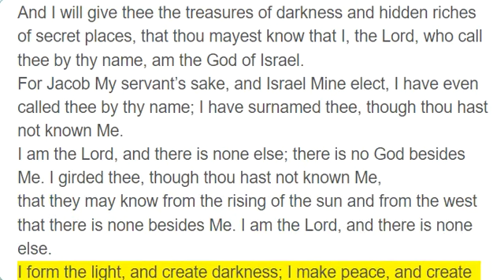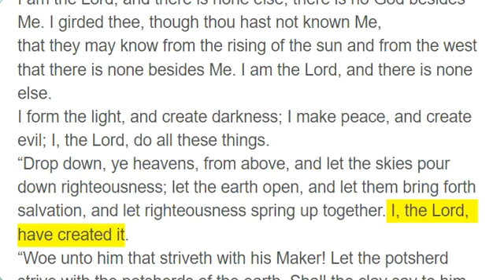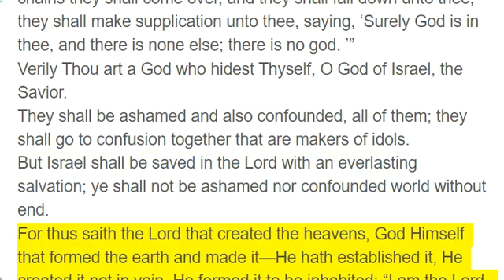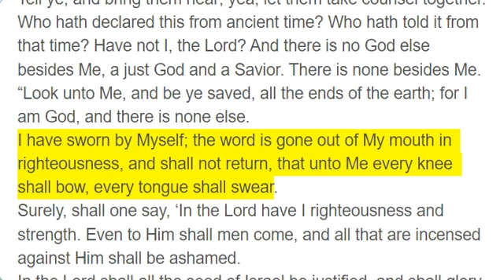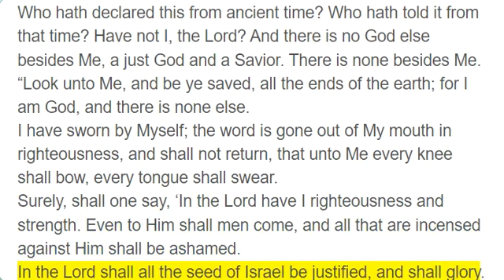Isaiah 45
“Thus saith the Lord to His anointed, to Cyrus, whose right hand I have held to subdue nations before him; and I will loose the loins of kings to open before him the twoleaved gates; and the gates shall not be shut:
I will go before thee, and make the crooked places straight; I will break in pieces the gates of brass, and cut in sunder the bars of iron.
And I will give thee the treasures of darkness and hidden riches of secret places, that thou mayest know that I, the Lord, who call thee by thy name, am the God of Israel.
For Jacob My servant’s sake, and Israel Mine elect, I have even called thee by thy name; I have surnamed thee, though thou hast not known Me.
I am the Lord, and there is none else; there is no God besides Me. I girded thee, though thou hast not known Me,
that they may know from the rising of the sun and from the west that there is none besides Me. I am the Lord, and there is none else.
I form the light, and create darkness; I make peace, and create evil; I, the Lord, do all these things.
“Drop down, ye heavens, from above, and let the skies pour down righteousness; let the earth open, and let them bring forth salvation, and let righteousness spring up together. I, the Lord, have created it.
“Woe unto him that striveth with his Maker! Let the potsherd strive with the potsherds of the earth. Shall the clay say to him that fashioneth it, ‘What makest thou?’ or thy work, ‘He hath no hands’?
Woe unto him that saith unto his father, ‘What begettest thou?’ or to the woman, ‘What hast thou brought forth?’
“Thus saith the Lord, the Holy One of Israel, and his Maker: Ask Me of things to come concerning My sons, and concerning the work of My hands command ye Me.
I have made the earth and created man upon it; I, even My hands, have stretched out the heavens, and all their host have I commanded.
I have raised him up in righteousness, and I will direct all his ways; he shall build My city, and he shall let go My captives, not for price nor reward, saith the Lord of hosts. ”
Thus saith the Lord : “The labor of Egypt and merchandise of Ethiopia and of the Sabeans, men of stature, shall come over unto thee, and they shall be thine. They shall come after thee; in chains they shall come over, and they shall fall down unto thee; they shall make supplication unto thee, saying, ‘Surely God is in thee, and there is none else; there is no god. ’”
Verily Thou art a God who hidest Thyself, O God of Israel, the Savior.
They shall be ashamed and also confounded, all of them; they shall go to confusion together that are makers of idols.
But Israel shall be saved in the Lord with an everlasting salvation; ye shall not be ashamed nor confounded world without end.
For thus saith the Lord that created the heavens, God Himself that formed the earth and made it—He hath established it, He created it not in vain, He formed it to be inhabited: “I am the Lord, and there is none else.
I have not spoken in secret, in a dark place of the earth; I said not unto the seed of Jacob, ‘Seek ye Me in vain. ’ I, the Lord, speak righteousness; I declare things that are right.
“Assemble yourselves and come; draw near together, ye that are escaped of the nations. They have no knowledge, who set up the wood of their graven image, and pray unto a god that cannot save.
Tell ye, and bring them near; yea, let them take counsel together. Who hath declared this from ancient time? Who hath told it from that time? Have not I, the Lord? And there is no God else besides Me, a just God and a Savior. There is none besides Me.
“Look unto Me, and be ye saved, all the ends of the earth; for I am God, and there is none else.
I have sworn by Myself; the word is gone out of My mouth in righteousness, and shall not return, that unto Me every knee shall bow, every tongue shall swear.
Surely, shall one say, ‘In the Lord have I righteousness and strength. Even to Him shall men come, and all that are incensed against Him shall be ashamed.
In the Lord shall all the seed of Israel be justified, and shall glory. ’”